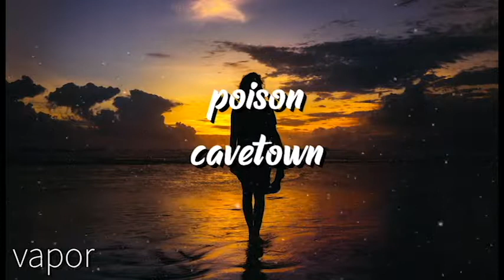cavetown-poison (slowed + reverb)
leave suggestions in comments